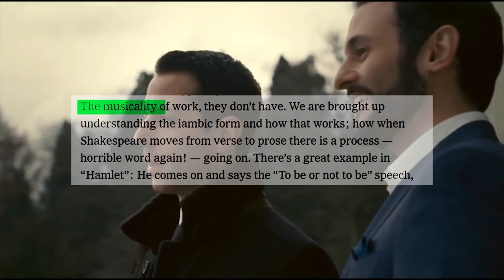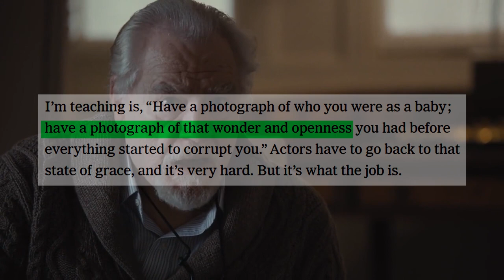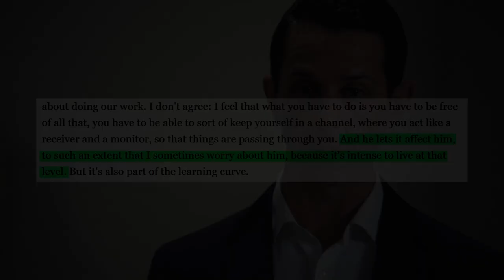Brian Cox Preparation for Succession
Learn about Brian Cox approach for Logan Roy in the HBO hit series SUCCESSION created by Jesse Armstrong. Brian Cox is a complete thespian and his approach into the mind of Logan Roy is very meticulous and also very freeing. Learn about his actor approach in this video.